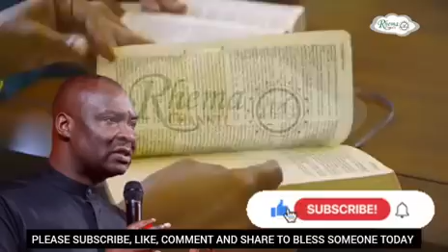[PUT ON REPEAT] BED TIME PRAYERS - APOSTLE JOSHUA SELMAN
For easy access to messages shared on this page, search for:

june prayer
July prayer
August Prayer
August
joshua selman
koinonia abuja
koinonia global
apostle joshua selman videos
koinonia videos
Koinonia global
sbic connect
online sermons
commanding results
koinonia messages
easter2024
koinoniasermons
koinonia messages
September
New Month
AJS BIRTHDAY